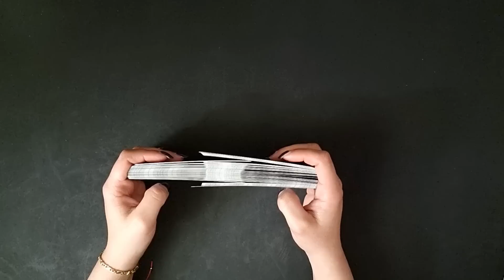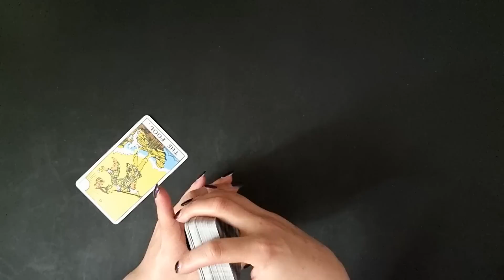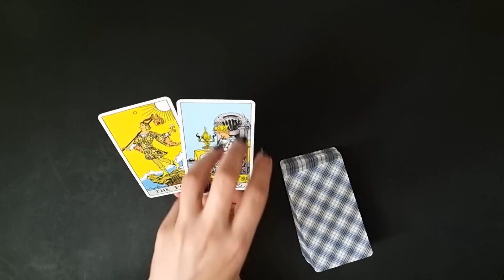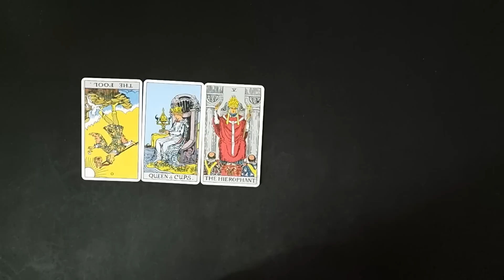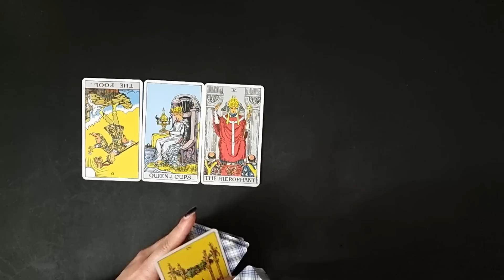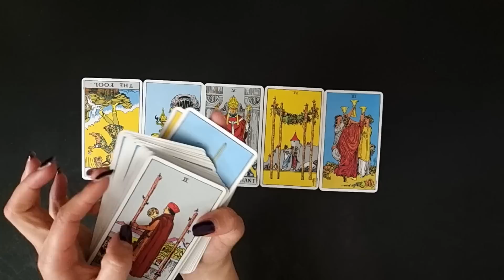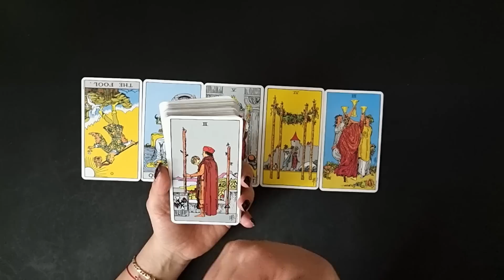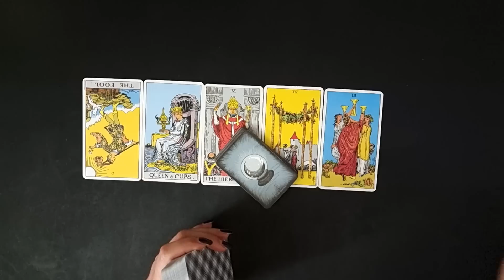KREBS - DUMMKOPF ❤️ (19. MÄRZ 2023)